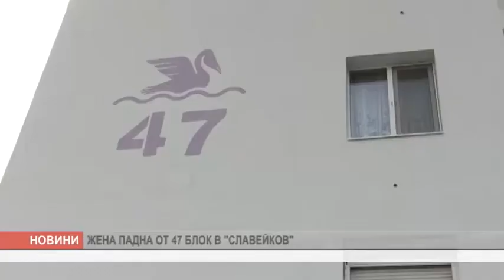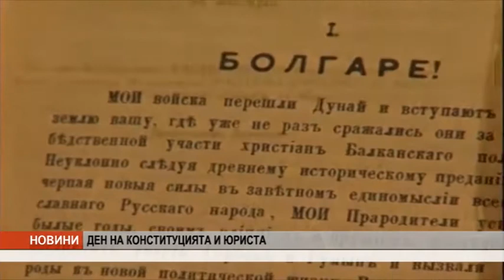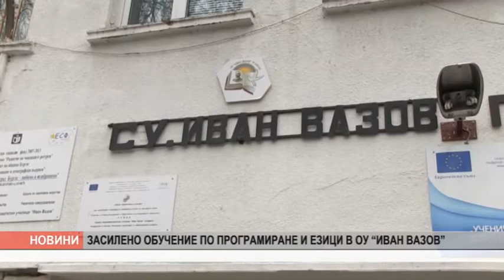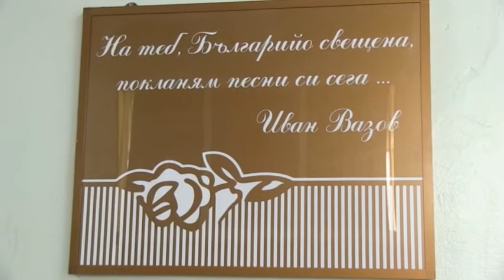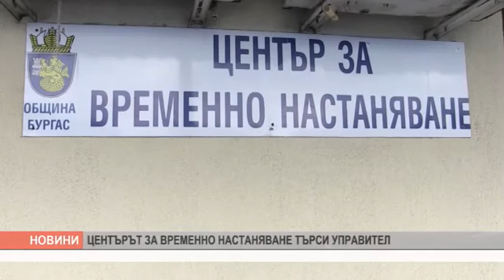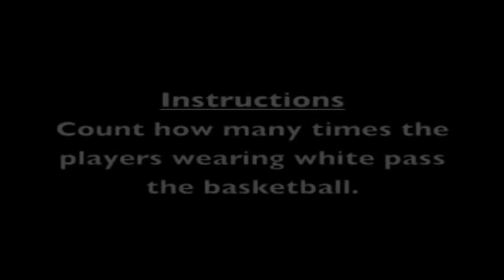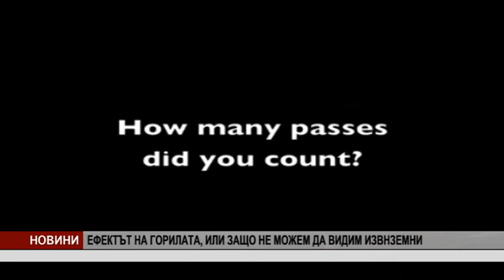VE4ERNI NOVINI 16 04 18